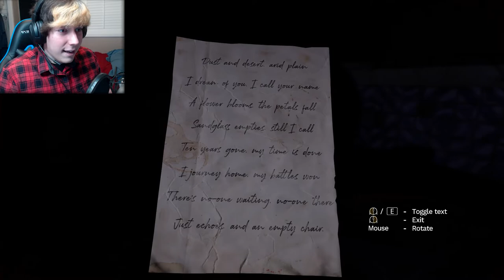THERE'S SOMETHING IN THE HALLS - Amnesia: Rebirth, Part 5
We've found an abandoned French fort in the middle of the desert! Did I say abandoned?
Edited by: Turnabout